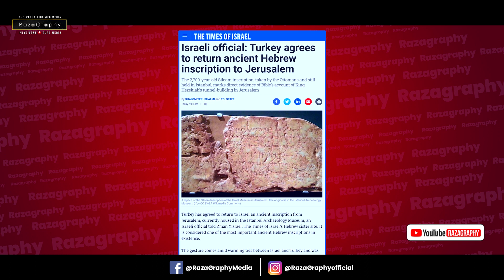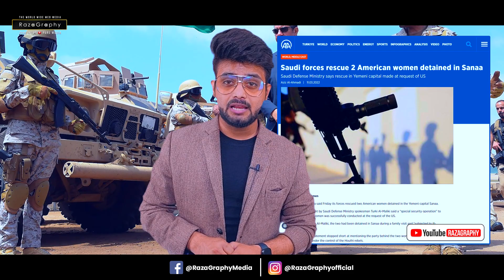तुर्की के बदले तेवर, इसराईल के आगे झुका तुर्की, अमरीका ने चीन के नेटवर्क को किया हैक, मची सनसनी!